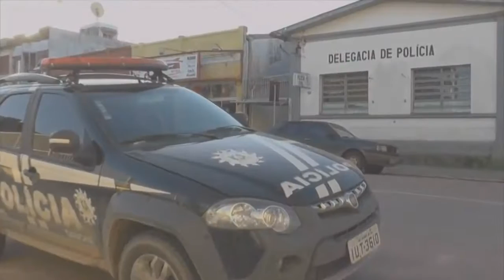SERVIDORES ENTRARÃO EM GREVE A PARTIR DESTA SEGUNDA FEIRA